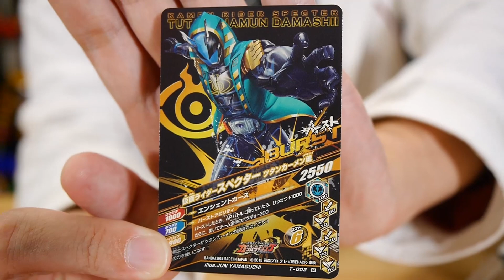仮面ライダースペクターツタンカーメン魂にゴーストチェンジ！DXツタンカーメンゴーストアイコン レビュー 仮面ライダーゴースト DX TUTANKHAMUN GHOST EYECON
仮面ライダーゴーストに登場する仮面ライダースペクターが扱うゴーストアイコン「ツタンカーメンゴーストアイコン」が登場！
DXゴーストドライバーで仮面ライダースペクターツタンカーメン魂にゴーストチェンジ！

◆関連動画
DXゴーストドライバーで仮面ライダーゴーストロビン魂に変身！ DXロビンゴーストアイコン レビュー KAMEN RIDER GHOST - DX ROBIN GHOST EYECON

不気味だけどキレイ！レビューをバッチリミナー！仮面ライダーゴースト 変身ベルト DXゴーストドライバー KAMEN RIDER GHOST - DX GHOST DRIVER

DXゴーストドライバーでゴーストチェンジ！ニュートンゴースト眼魂(アイコン) レビュー KAMEN RIDER GHOST - NEWTON GHOST EYECON & GHOST DRIVER

DXゴーストドライバーにかざして必殺技発動！仮面ライダーゴースト 4モード変形 DXガンガンセイバー レビュー KAMEN RIDER GHOST - DX GAN GUN SABER

開封戦隊ショウカイジャーJP：手裏剣戦隊ニンニンジャーといったスーパー戦隊シリーズや、仮面ライダーゴーストなどの仮面ライダーシリーズの玩具をレビューするチャンネルです。